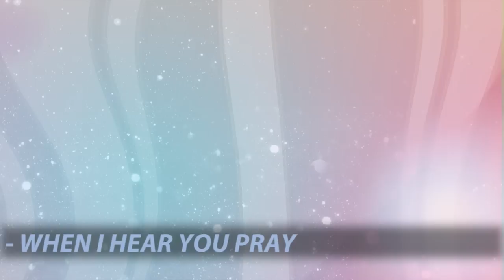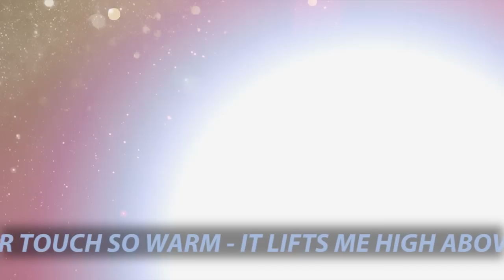Adoré - Angel (preview)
New Adoré song "Angel" preview s'il vous plaît!

Lyrics:

1. Verse:

This burning inside is so unreal
Like a drum without a fear
My shadow turns away
When I hear you pray
Pray for our love
Love that´s so divine
Like Heaven on the Earth

Chorus:

You´re my angel of light

2. Verse:

You open up my heart
with your touch so warm
It lifts me high above...